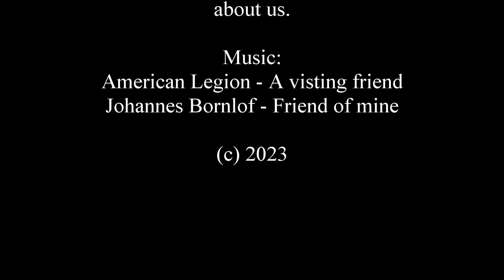Nambung National Park - Pinnacles Desert (Re-edited)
The Pinnacles Desert is located a little south of the town of Cervantes on the west coast.

It is part of the Nambung National Park and while the pinnacle structures are by far the most famous part of the park, there is also Lake Thetis that contains some of the oldest living organisms known to science.

These organisms are known as stromatolites and are estimated to have existed on Earth for 3,500 million years. They are not the most interesting life forms to observe but as Bill Bryson once said, “it's not the sight of stromatolites that makes them exciting. It's the idea of them”.

Lake Thetis has been isolated from the sea for about 4,800 years. The highly saline lake is an ideal environment for the stromatolites. A boardwalk at the lake allows visitors to get close to the endangered stromatolites without disturbing them or damaging them in any way.

The pinnacles were once thought to be the remains of an ancient city and may have appeared on Dutch maps as early as 1658. There are about 150,000 individual structures.

Gary Weir
Jeff & Sonia Gandle
Marianne North

Hans-Joachim Goepel
Rebecca Wheeler